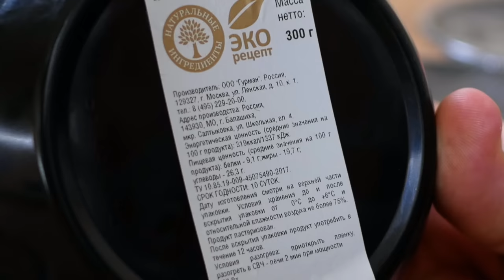Вторые блюда от "У Палыча" | Элитная кулинаришка, Жертва маркетинга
Сегодня на обзоре вторые блюда от Палыча.